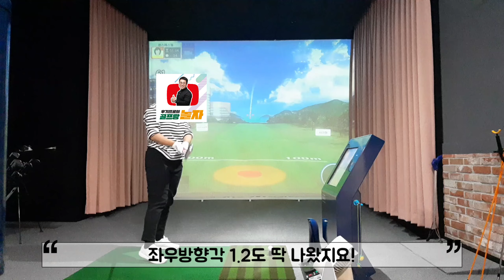어드레스 간격 레슨 후 스윙비교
오늘의 원포인트는.. '간격'

골프여행 앞두고 공이 안맞아서..😅
3개월만에 오신 회원님..🧏‍♀️

가장 중요한 부분 먼저 짚어드리고..👍
추가 레슨 해드렸습니다..🙋‍♂️

"골프를 살려드립니다! 우기프로에게 오세요!"

(경기도 하남시 미사강변대로 34번길 72 골든프라자 4층)
※네이버: 우기프로의골프랑놀자